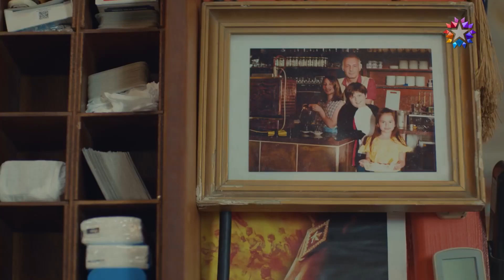Suna'nın Annesi Yaşıyor Mu? | Benim Tatlı Yalanım 3. Bölüm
Oyuncular:
Nejat: Furkan Palalı
Suna: Aslı Bekiroğlu
Kayra: Lavinya Ünlüer
Şevket: Ahmet Saraçoğlu
Hande: Gonca Sarıyıldız
Saniye: Aslı İnandık
Rafet: Sadi Celil Cengiz
Serkan: Ali Yoğurtcuoğlu
Burcu: Seda Türkmen
Hayri: Cem Zeynel Kılıç

Benim Tatlı Yalanım Twitter hesabının tweetlerini okumak için linke tıklayabilirsiniz.

Benim Tatlı Yalanım Instagram hesabından yapılan paylaşımları ve hikayeleri takip etmek için linke tıklayabilirsiniz.

O3 Medya hakkında daha çok bilgi almak için linke tıklayarak O3 Medya Web Sitesi'ni ziyaret edebilirsiniz.

O3 Medya Resmi Facebook hesabını ziyaret etmek için linke tıklayabilirsiniz.

O3 Medya Resmi Twitter hesabını ziyaret etmek için linke tıklayabilirsiniz.

O3 Medya Resmi Instagram hesabını ziyaret etmek için linke tıklayabilirsiniz.

Nejat Yılmaz, kızı Kayra’yla birlikte mutlu bir hayat sürmektedir. Kayra’nın annesi Aylin, Kayra daha bebekken onları terk etmiş, Nejat da küçük kızı terk edilmenin acısını çekmesin diye, annesinin Afrika’da çok önemli görevleri olduğunu söylemiş ve senelerce kızına annesinin ağzından mektuplar yazmıştır. Kayra’nın 6. Yaş doğum günü yaklaşırken, Nejat, Kayra’nın annesi doğum gününde gelmesini beklediğini öğrenir. Nejat, Kayra’yı bu düşüncesinden uzaklaştırmaya çalışsa da küçük kız büyük bir hevesle annesinin geleceğine inanmaktadır. Çaresiz kalan Nejat, senelerdir konuşmadığı eski karısı Aylin’e ulaşmaya çalışır.

Suna Doğan, uzun zamandır gerçekleştirmeye çalıştığı hayaline ulaşmak üzeredir. Küçük bir çocukken kaybettiği annesinin muhallebici dükkanını yeniden açacak, annesinin hatırasını yaşatacaktır. Abisi Rafet’in aldığı borç yüzünden aile yadigari kahvehanelerine haciz gelmesiyle Suna’nın bütün hayalleri bir avuç toza dönüşür. Suna ve ailesi, ailenin ekmek teknesini kaybetmemek için birkaç gün içinde 200 bin TL bulmak zorundadır. Tüm aile kara kara bir çıkış yolu ararken, reklam filmi için mekan bakmakta olan Nejat’ın yolu kahvehaneye düşer. Suna, Nejat’ın kahvehaneyi almak isteyen aç gözlü bir iş adamı olduğunu zannedince Nejat’ı kovmaktan beter eder. Suna daha sonra Nejat’ın kim olduğunu öğrenir ve yaptıkları yüzünden pişman olur. Eğer Nejat kahvehaneyi reklam filmi için kiralarsa paranın en azından bir kısmını elde edeceğini düşünür. Ablası Saniye ve en yakın arkadaşı Burcu’nun gazıyla Nejat’tan özür dilemek üzere yola çıkar.

Bu sırada Nejat, eski karısı Aylin’in gelmeyeceğinden emin olmuş, kızı Kayra’ya gerçeği söylemek üzere hazırlık yapmaktadır. Kayra’nın yıkılacağını düşünen Nejat perişan bir haldeyken Suna elinde özür dileme pastasıyla, kapısında belirir. Suna, kendini zorla içeri davet ettirir ve beraberinde gelişen olaylar Suna ve Nejat’ın kontrolünden çıkar. Sabah olduğunda Suna ve Nejat’ı yeni bir sürpriz beklemektedir. Kayra, doğum günü sabahında evinde gördüğü Suna’yı annesi Aylin zanneder. Bu yanlış anlaşılma Suna ve Nejat’ı hiç ummadıkları bir evcilik oyununun içine düşürür.